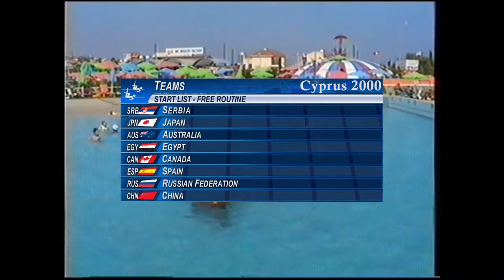First World Mix Team Synchronized Swimming Championships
Cyprus, Aya Napa 2000